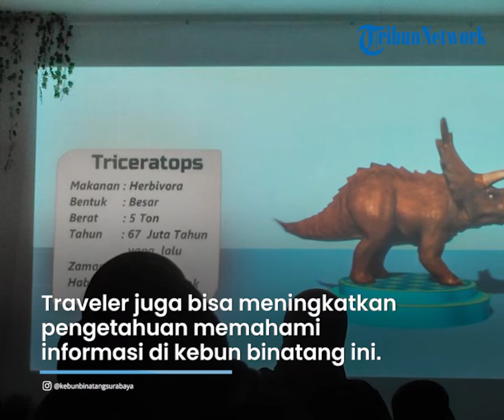Mengenal Kebun Binatang Surabaya, Tempat Wisata Edukasi yang Memiliki 980 Koleksi Satwa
TRIBUN-VIDEO.COM - Traveler, di Surabaya ada rekomendasi wisata menarik yang bisa anda kunjungi bersama keluarga.

Wisata ini bernama Kebun Binatang Surabaya.

Dilansir dari TribunTravel.com, Kebun Binatang Surabaya adalah kebun binatang populer yang mempunyai koleksi lebih dari 980 satwa.

Di sana, aneka spesies dipisahkan berdasarkan kekeluargaannya, mulai dari aves, mamalia, hingga reptil.

Sehingga, traveler bisa melihat satwa-satwa tersebut di tempat terpisah sambil belajar mengenal nama spesies dan habitat asalnya.

Di Kebun Binatang Surabaya juga menyuguhkan wisata edukasi untuk para pengunjungnya.

Seperti keep talk atau sebuah event di mana keeper akan menjelaskan terkait kehidupan satwa.

Acara tersebut disajikan secara interaktif, sehingga pengunjung bisa mengajukan pertanyaan seputar satwa tersebut.

Di sana juga ada Dongeng Satwa.

Dongeng Satwa ini adalah kegiatan memperkenalkan nilai-nilai kehidupan melalui cerita, dan satwa sebagai contohnya.

Lalu bagi traveler yang ingin meningkatkan pengetahuan dan kemampuan memahami informasi, di kebun binatang ini juga bisa.

Yakni melalui Kegiatan Literasi yang dihadirkan untuk membuat karya tulis dan penelitian.

Bahkan Di Kebun Binatang Surabaya juga menghadirkan pelatihan pendidikan tambahan untuk para instansi.

Di sini anda akan diajarkan cara menangani, menjinakkan, dan mengamankan satwa liar tanpa menyakiti atau membunuh satwa itu sendiri.

Untuk bisa mencoba berbagai wisata edukasi ini, anda bisa datang ke Jalan Setail Nomor 1, Darmo, Kecamatan Wonokromo, Surabaya, Jawa Timur.

Destinasi ini buka setiap hari mulai pukul 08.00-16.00 WIB.

Untuk harga tiket masuknya, traveler hanya perlu membayar biaya sebesar Rp 15 ribu saja per orang, baik saat weekdays maupun saat weekend.

(Tribun-Video.com/TribunTravel.com)

Artikel ini telah tayang di TribunTravel.com dengan judul Harga Tiket Masuk Kebun Binatang Surabaya Terbaru, Wisata Edukasi Seru Buat Liburan Akhir Pekan,